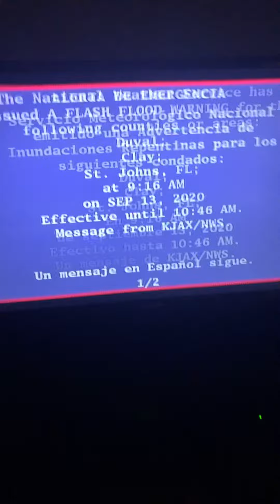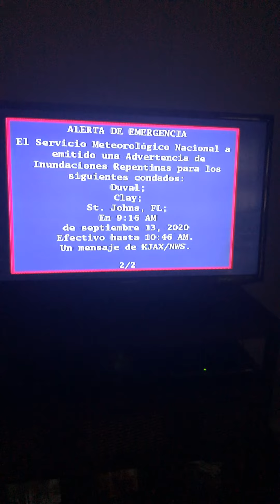Me attempting to do things but an EAS goes of about flash flooding